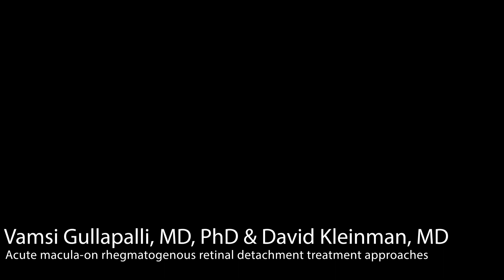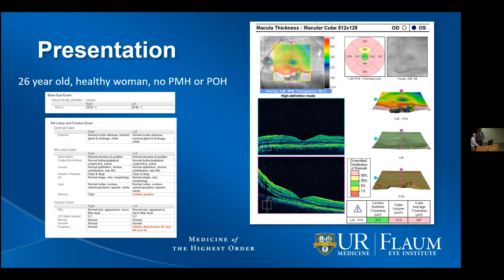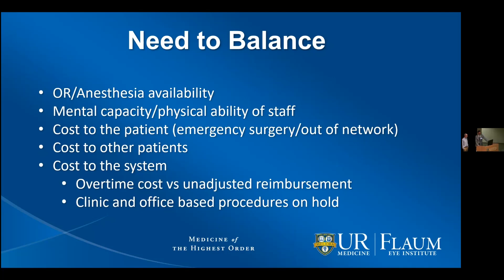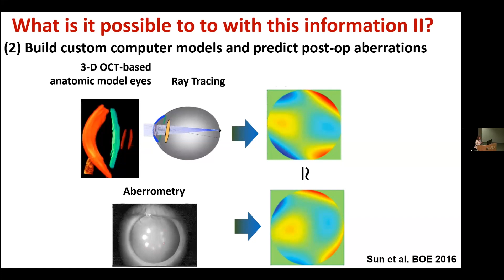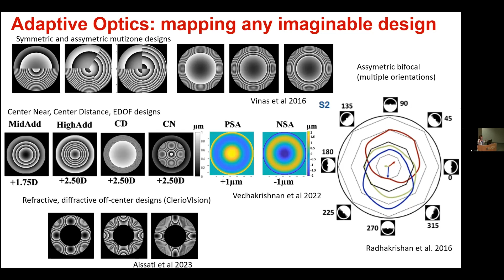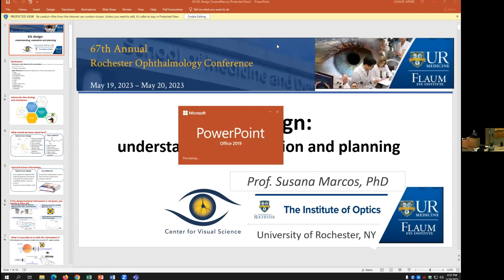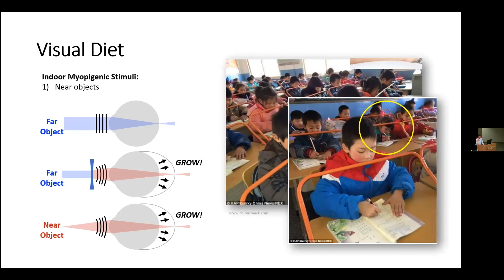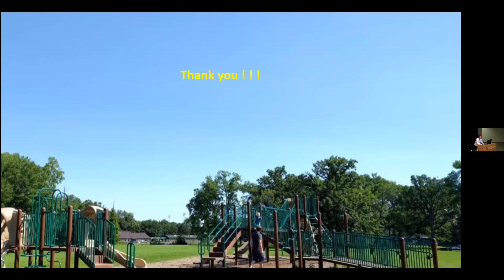2023 Rochester Ophthalmology Conference Physician Program: Day 1, PM Session 2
Ophthalmology Conference 2023 Physician Program PM Session 2.

The capsular bag in cataract surgery.

Cataract surgery in difficult situations.

IOLs: Keeping the capsular bag open and expanded.

Panel Discussion.

-Break-

High Dose Rate (HDR) Episcleral Yttrium-90 Brachytherapy for Ocular Tumors and Benign Growths.

Acute macula-on rhegmatogenous retinal detachment treatment approaches.

IOL Design.

Myopia progression and its control – fundamental mechanisms and challenges.

Panel Discussion.